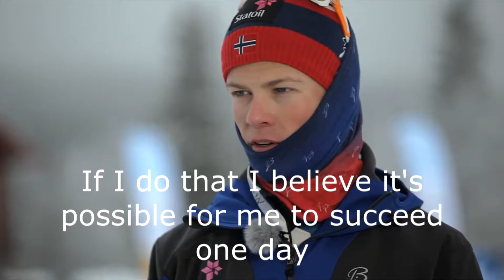Johannes Høsflot Klæbo Before He Was Famous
Songs used in the video:
Johannes Høsflot Klæbo (born 22 October 1996) is a Norwegian cross-country skier who represents Byåsen IL.[3] He holds multiple records, most notably for being the youngest male in history to win the FIS Cross-Country World Cup, the Tour de Ski, a World Championship event, and an Olympic event in cross-country skiing.[4][5][6][7]

During the 2019–2020 World Cup season, Klæbo became the most successful male sprinter in World Cup history in terms of individual race victories and set a new record for the most overall sprint titles, with 4.[8] He is currently the most successful male overall race winner in the competition's history.[9][10]

Klæbo won three gold medals at the 2018 Winter Olympics, in his debut Olympic appearance.[11][12]